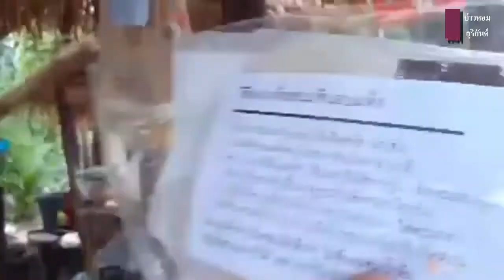คลิปเก่าเล่าใหม่ ตลาดน้อยลุงพลมีขายของทั้งสองฟากฝั่ง ตอน 4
คลิปเก่าเล่าใหม่ ตลาดน้อยลุงพล มีขายทั้งสองฟากฝั่ง ตอน 4

ติดตามช่อง "แม่บ้านบ่าวหอม "
ตามลิงค์ด้านล่างนี้ค่ะ
ทางไลน์ @ID Line  "แม่บ้านบ่าวหอม"
ตามนี้ mombaohom
สนใจสินค้าออนไลน์ เพจ "แม่บ้านบ่าวหอม"

แม่บ้านบ่าวหอม
เฟสบุ๊ค: วัชรี จันทบุรี 😊💓
ช่องยูทูบ “บ่าวหอม สุริยันต์”

ช่องยูทูบ”แม่บ้านบ่าวหอม”

เฟสบุค บ่าวหอมสุริยันต์

ช่องดั้งเดิม บ่าวหอมสุริยันต์